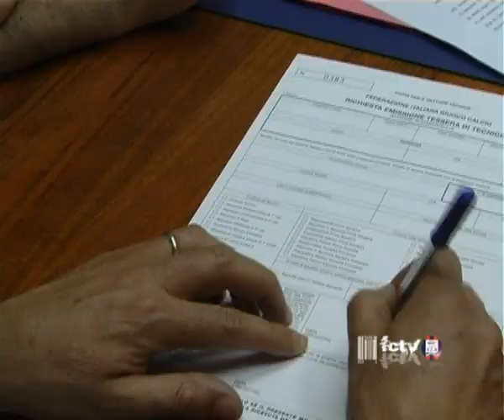Fc Crotone | Il nuovo tecnico rossoblù, Leonardo Menichini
Lunedì 21 Giugno 2010 | E' stato presentato in tarda mattinata presso la sala stampa dell'Ezio Scida il neo allenatore del Crotone, Leonardo Menichini. Il tecnico si è detto entusiasta per la scelta di accettare la richiesta della società rossoblù e ha dichiarato di essere pronto a guidare gli squali nel prossimo campionato di serie B, con l'obiettivo di raggiungere al più presto la matematica salvezza per poi magari concentrarsi su obiettivi ancor più prestigiosi. Menichini si affiderà ad un mix di giovani leve con voglia di mettersi in mostra, e giocatori con una certa esperienza.